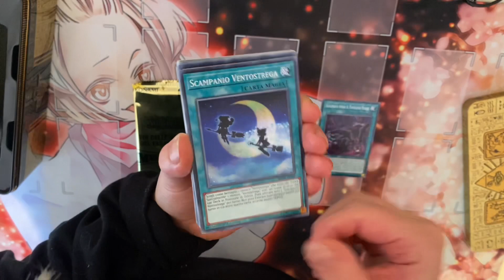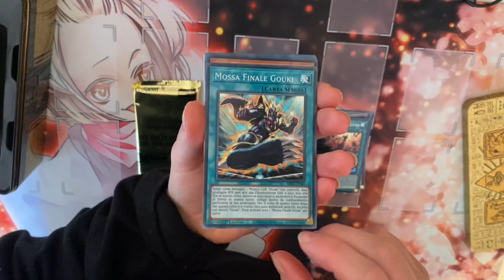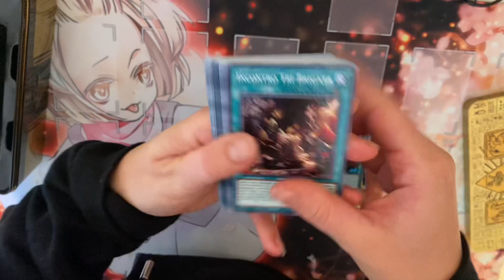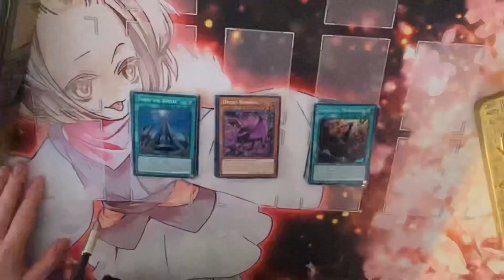Apro un Tin 2022 di yugioh! 😍 Grazie Top Deck 🔥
Seguite Topdeck San Marino sul suo profilo Instagram 😁👇🏻